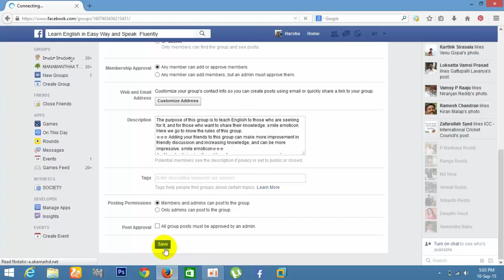How To Change Facebook Group Name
How to change facebook group title name